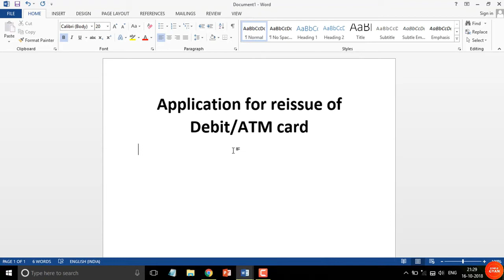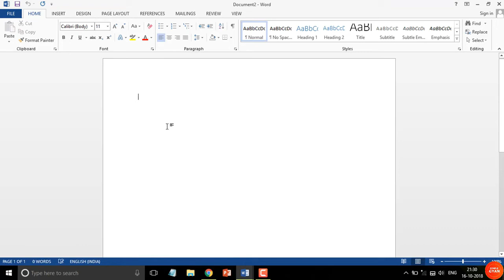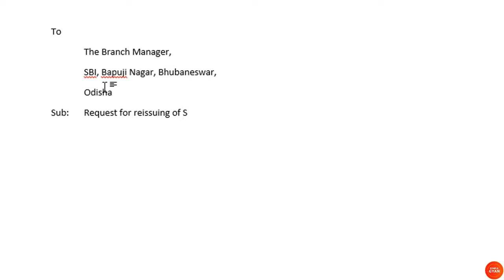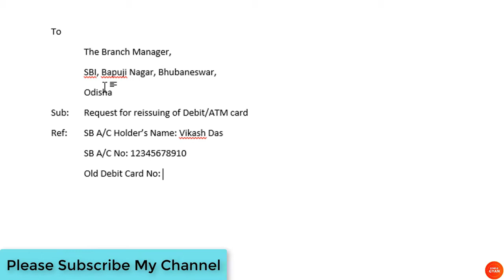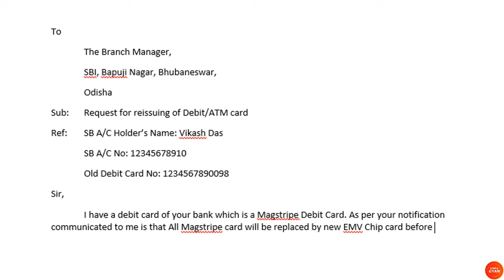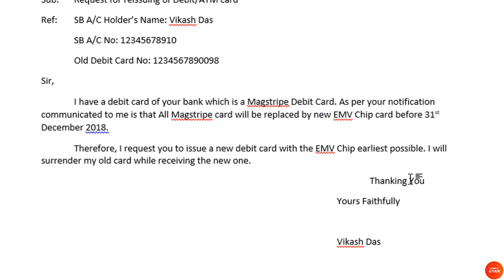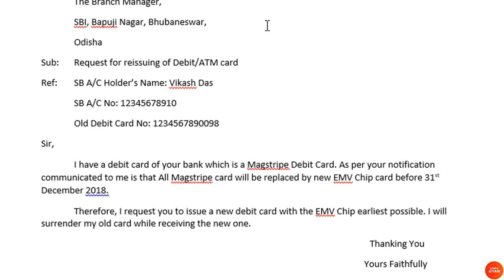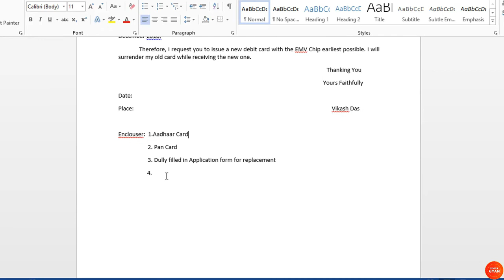Application for reissue of ATM Card|Hindi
Hello Friends,
In this video I have shown you how to write Application letter for the replacement of your old Debit or ATM Card. The reason for the replacement will vary from person to person, I have used the reason that Magstripe cards will be replaced by new EMV Chip cards.

Every Bank don't ask for application they simply give you a form to fill up, in case they ask for an Application this
video will help you. You can also use this format for other applications also just change the necessary words.